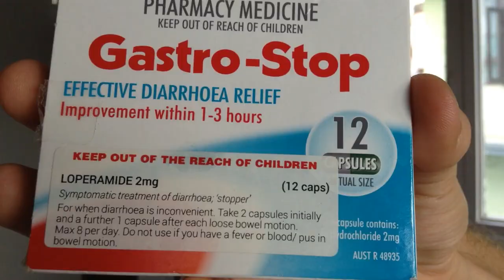The Slope Gobals - Loperamide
Digestion never meant anything to me
(I’m not crazy)
Well that’s not true, I eat some fruit
And get some fibre in my diet
Mostly during brunch
That’s right I like to eat brunch
So what? So what? So what?

I get diarrhoea every month or so
And everything important to me
Just seems to splash right down my legs
And into the bowl
My closest friend Loperamide
Loperamide, supports my bowels.
Gives me something to believe

That’s me hanging round outside the food stand
Plate of momos in my hand
Ordered the veg but it tastes like buff
That’s me in the street with my filter mask under my chin
Hanging with my friend, eating raw salad
That’s me on the back of the bus
That’s me at CIWEC
That’s me sick in bed